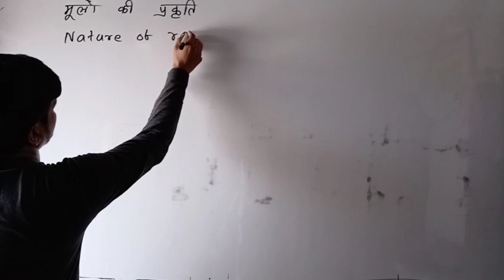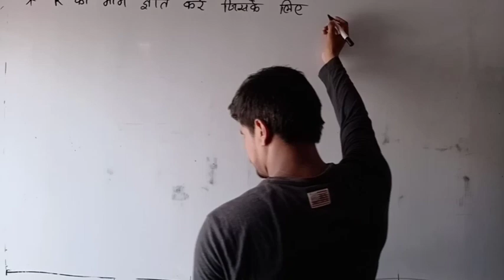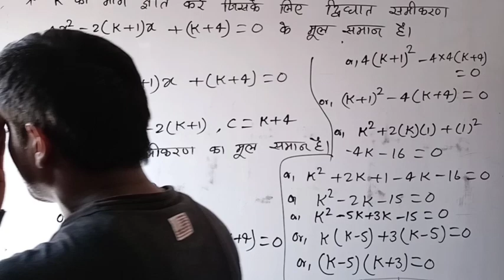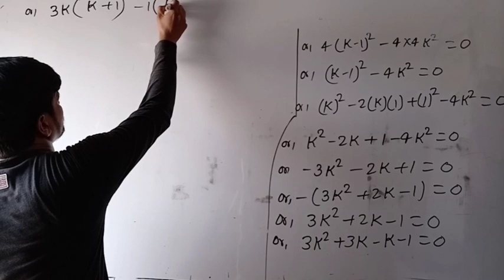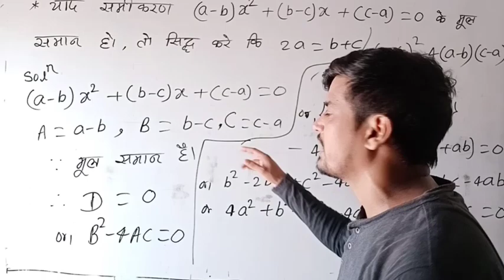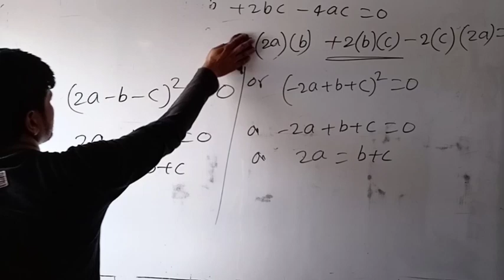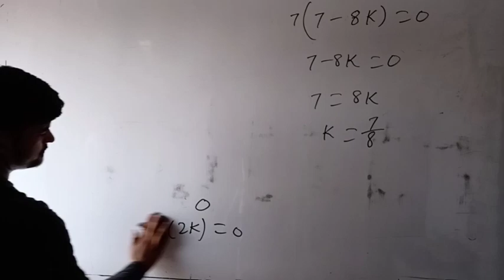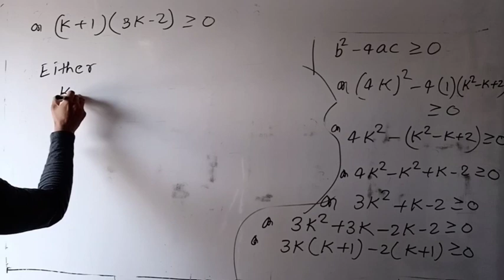Quadratic Equation (द्विघात समीकरण) | Lecture 09 | Class 10th | Ganesh Mishra - AMC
📌 Nature of roots of quadratic equation